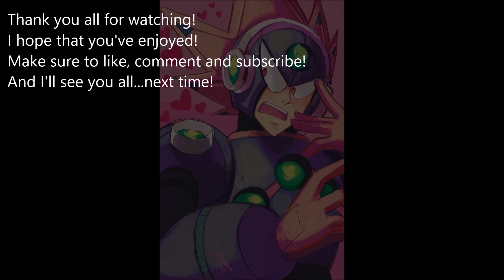Sonic For Hire - Punch Drunk Parody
Here's my second parody on Sonic for Hire. This time it's on Punch Drunk. Funny, since I did Paperboy yesterday and Punch Drunk was uploaded right after Paperboy. I did get started on this last night but I didn't finish it until today.
And I decided to use Street Fighter instead of Punch-Out!! because I fell like it's more fitting. Plus, which I am a Punch-Out!! fan, Street Fighter has been growing on me. Strangely enough, there's an episode of Sonic for Hire that involves Street Fighter.
Before you say anything, no, I may most not likely do a parody of ToeJam and Earl. Don't get me wrong, it's a good episode, but doing a third Sonic for Hire parody will kinda get redundant.